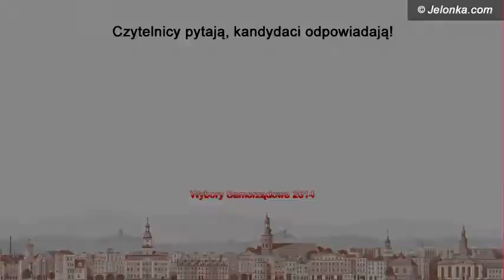Czytelnicy pytają, kandydaci odpowiadają! - Tadeusz Lewandowski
1.Czy jest spór w PiS-ie między panem a Rafałem Szymańskim? Jakie są pana dalsze plany polityczne jeśli nie powiedzie się panu w wyborach samorządowych (prezydenckich i do sejmiku)?